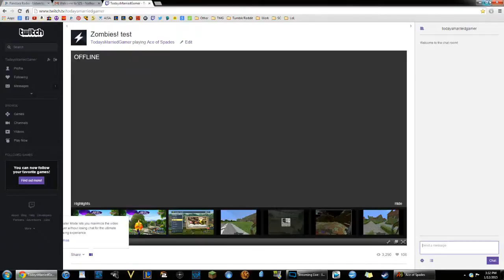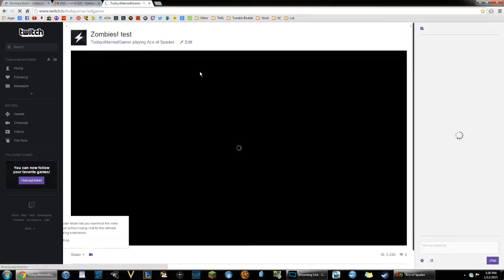Livestream - Ace of spades - ZOMBIES (part 2)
Ive started livestreaming again! sorta..